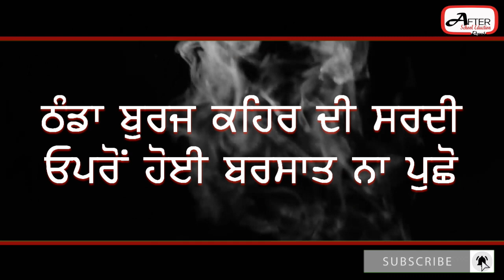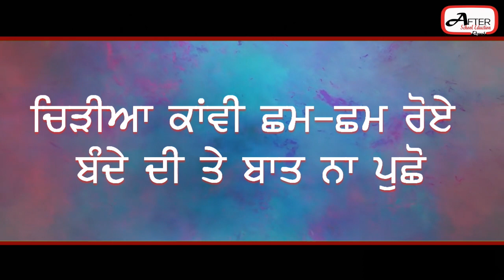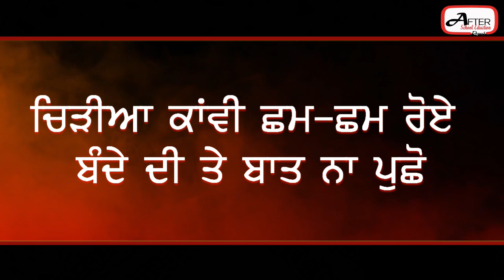Maa gujri te lalla de nal Kinj biti oh raat na pusho (Part-01)ਮਾਂ ਗੁਜਰੀ ਤੇ ਲਾਲਾਂ ਦੇ ਨਾਲ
Thnda burj kehr di srdi
Upro hoi barsat na pusho

Chidiya kawi sham sham roe
Bnde di te baat na pusho

Maa gujri te lallan de nl
Kinj biti oh raat na pusho

ਠੰਡਾ ਬੁਰਜ ਕਹਿਰ ਦੀ ਸਰਦੀ
ਉਪਰੋ ਹੋਈ ਬਰਸਾਤ ਨਾ ਪਛੋ

ਚਿੜੀਆਂ ਕਾਵੀਂ ਛਮ-ਛਮ ਰੋਏ
ਬੰਦੇ ਦੀ ਤੇ ਬਾਤ ਨਾ ਪੁਛੋ

ਮਾਂ ਗੁਜਰੀ ਤੇ ਲਾਲਾਂ ਦੇ ਨਾਲ
ਕਿੰਝ ਬੀਤੀ ਓਹ ਰਾਤ ਨਾ ਪੁੱਛੋ